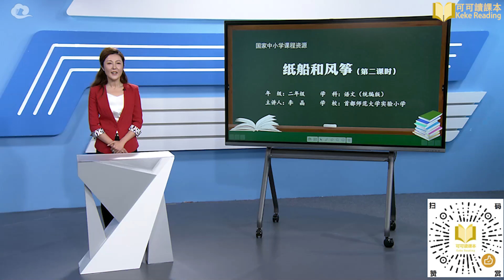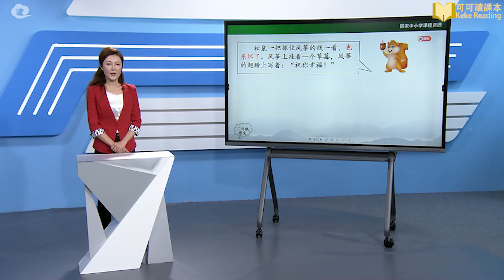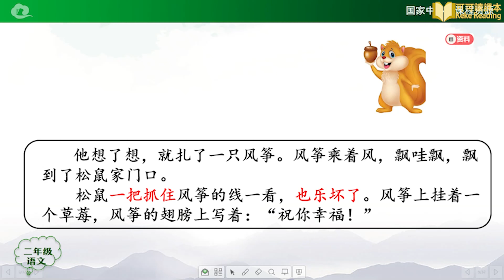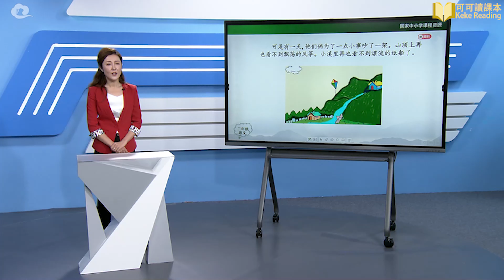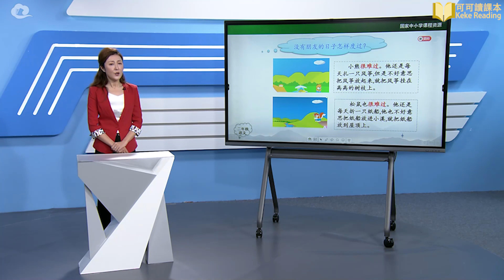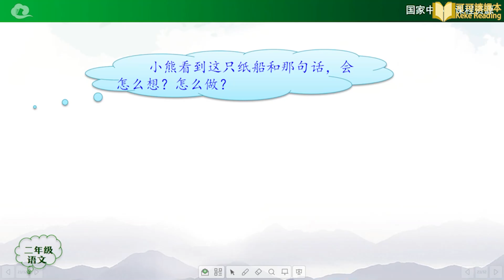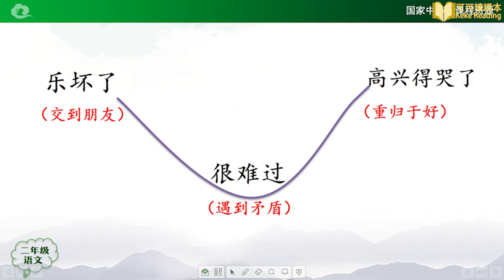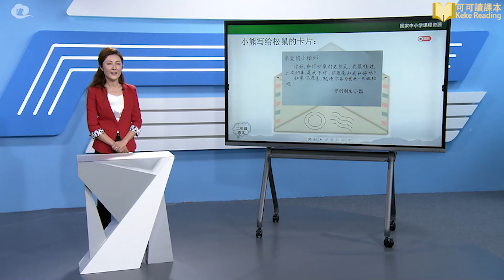纸船和风筝 第二课时 语文 小学二年级 上册 统编版